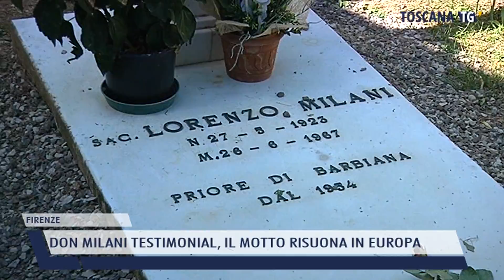2021-05-06 FIRENZE - DON MILANI TESTIMONIAL, IL MOTTO RISUONA IN EUROPA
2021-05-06 FIRENZE - DON MILANI TESTIMONIAL, IL MOTTO RISUONA IN EUROPA